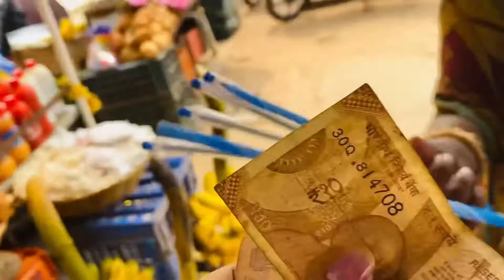Lingaraja Temple || Bhubaneswar || Odisha